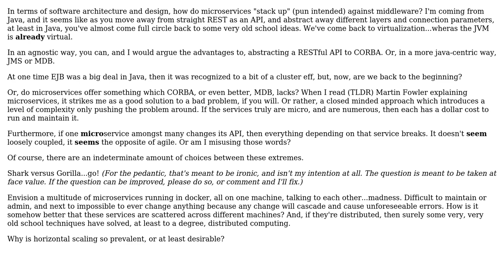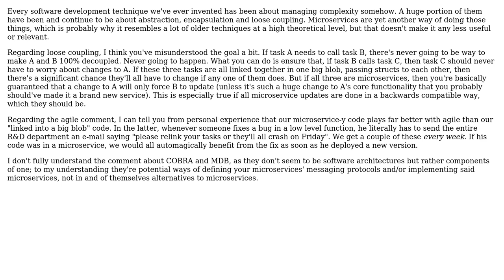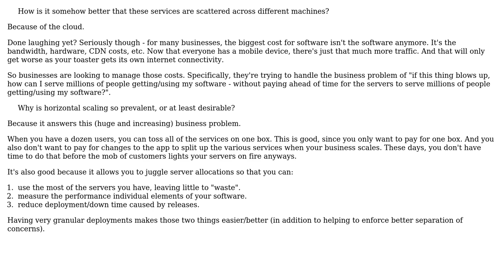have we come full circle with microservices, back to very old school approaches? (3 Solutions!!)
have we come full circle with microservices, back to very old school approaches?

With thanks & praise to God, and with thanks to the many people who have made this project possible! | Content (except music & images) licensed under CC BY-SA | Music | Images & others | With thanks to user Thufir user Telastyn user Konstantin Tarashchanskiy user Ixrec and the Stack Exchange Network Trademarks are property of their respective owners. You are responsible for your own actions.